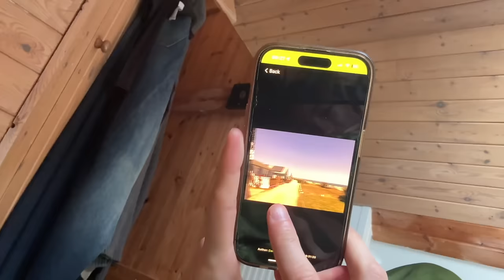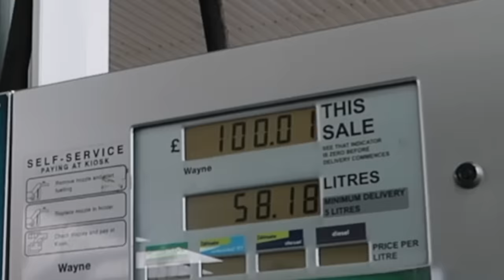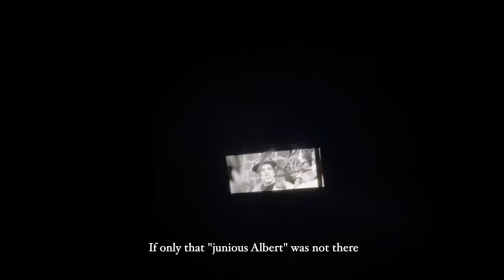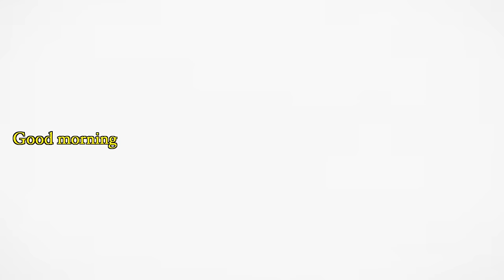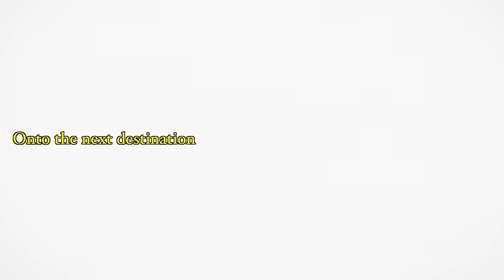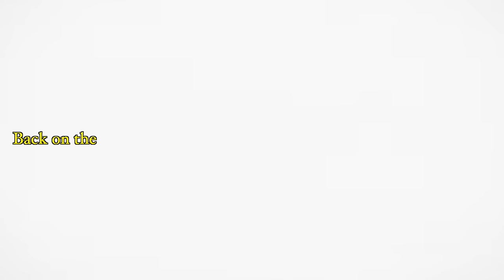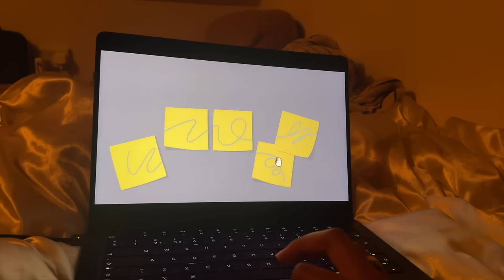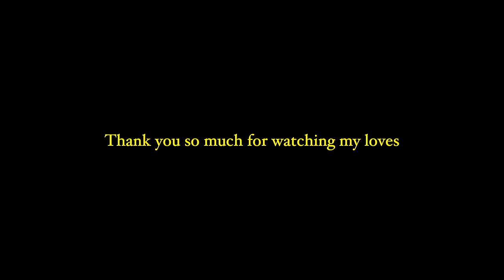Couple Takes On The WILDERNESS | Camping in the Lake District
Y'ALL get out into the world seriously! Let this be your sign it's so beautiful out there!

Thank you so so much for watching this vloggggg. I am having SOOOO much fun being on YouTube omg I literally love you all so much!!! ahhhhhhh you're the best!

I'll see you next sundayyy :))

xxxx Iwana mwuahhhh